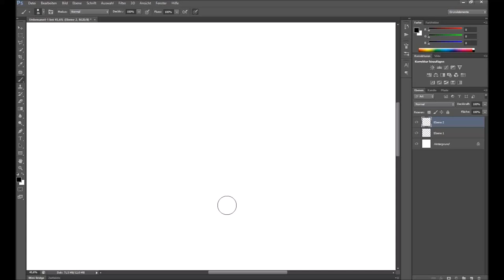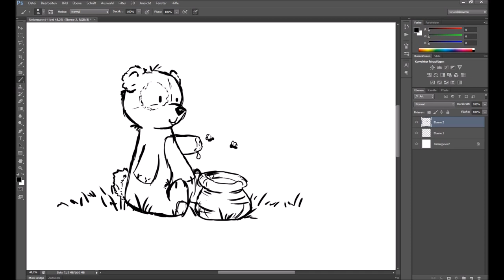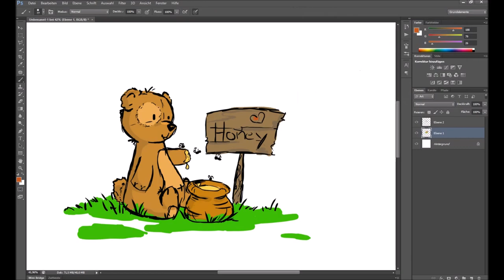Teddy Bears Love Honey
creating a teddy bear isn`t really difficult. But you have always to remember that  each of them loves honey! No exception! I hope you will enjoy this short time-breaker. Give your teddy a huge if you see him next time!